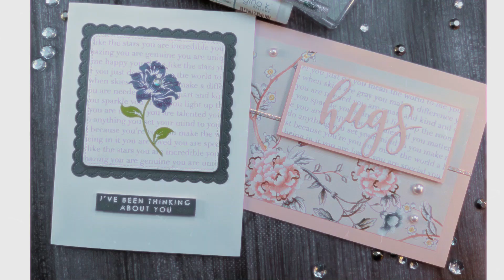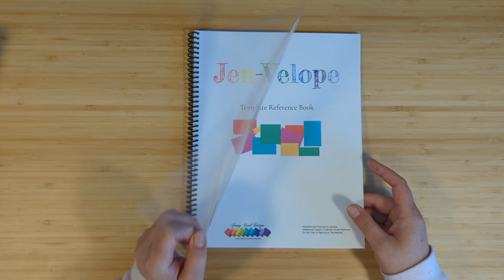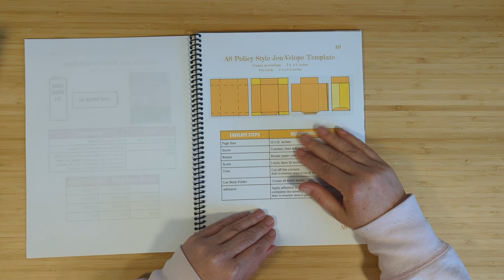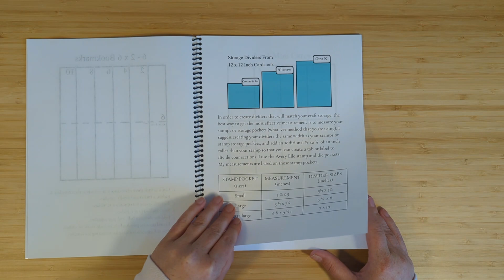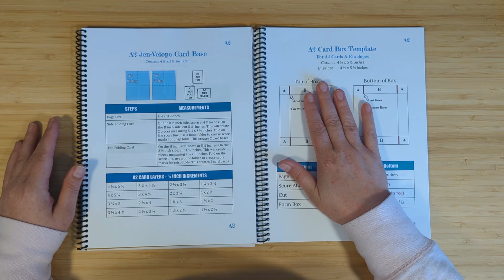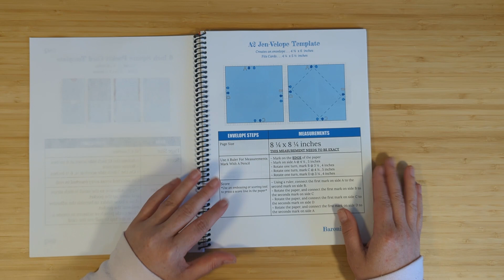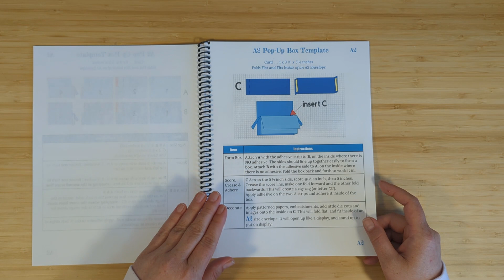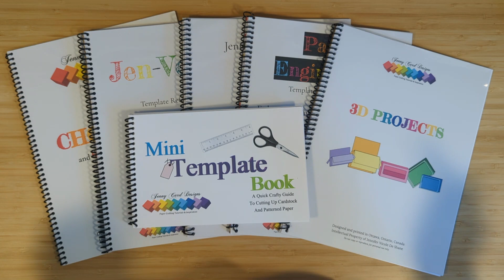A Collection of Templates for DIY Cards, Envelopes, Boxes & 3D projects & more plus FREE SHIPPING!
Today I'm sharing with you a complete walkthrough of all of my template books, what's included and some of the special features!

USE CODE SHIPFREE2023 for free shipping to US and Canada on orders of $100 or more.

I Want All - Full Collection (6 BOOKS!) : Physical Purchase -

I Want All - Full Digital Book Collection (6 BOOKS!) : Digital Download -

Chop It Up! : Physical Purchase -

Chop It Up! : Digital Download -